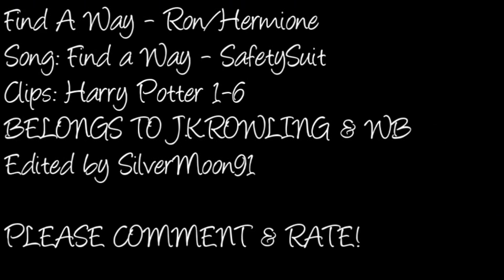Find A Way - Ron/Hermione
Hey I finished yet another video. My muses are good to me now XD

I'm quite proud of this one. I love this song so much. I hope you like it!

Info:
INTRO:
Song: Breathe - Paramore
Clips: Harry Potter 6

Song: Find A Way - SafetySuit
Clips: Harry Potter 1-6